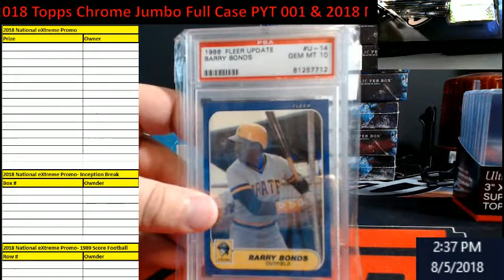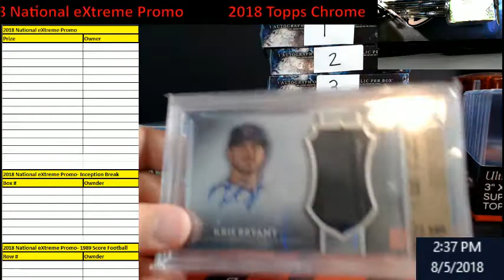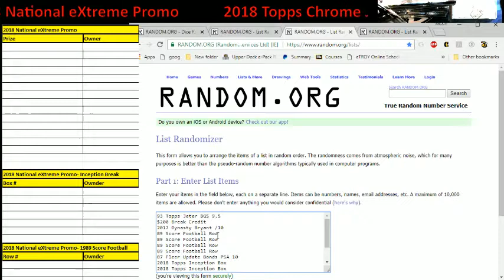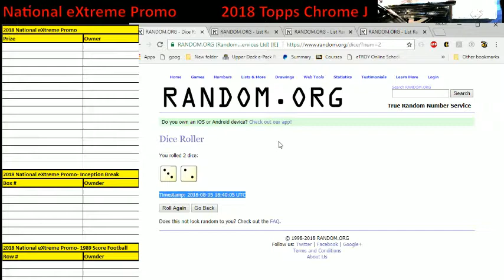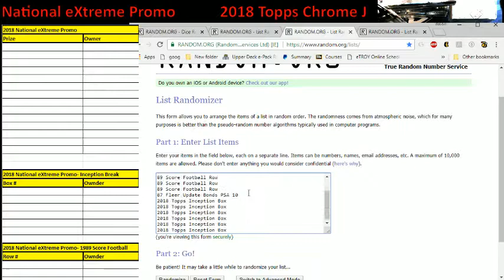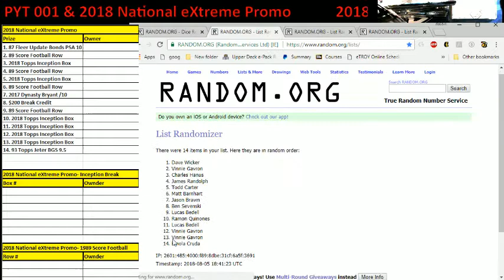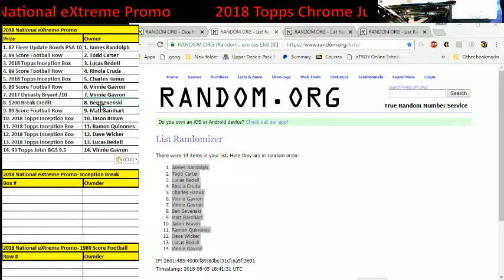2018 National eXtreme Promo Results